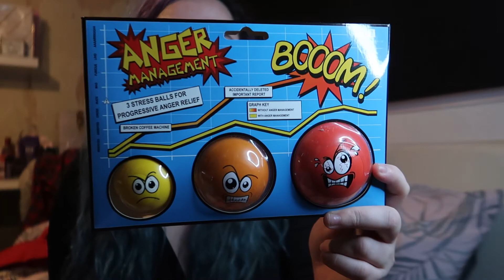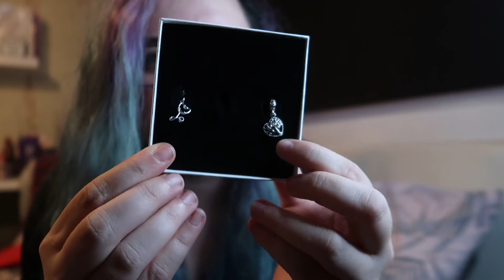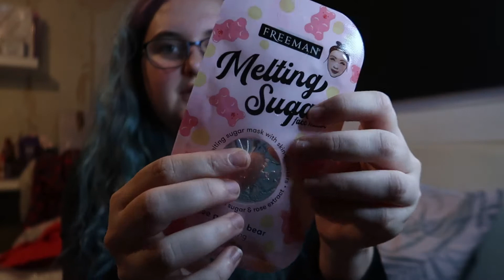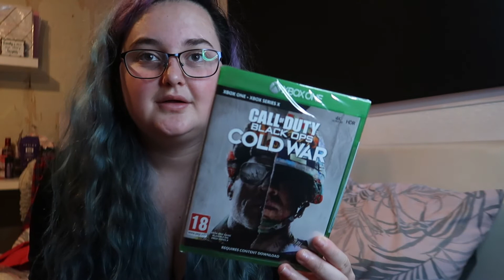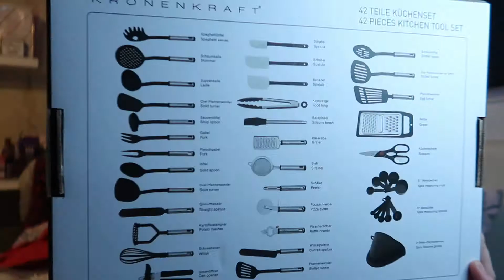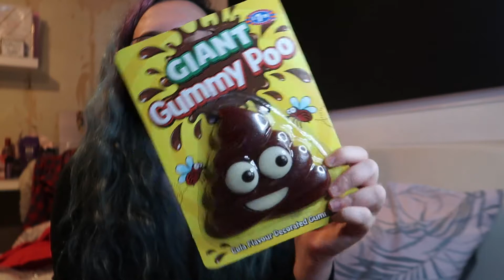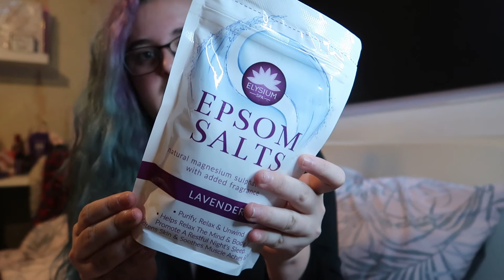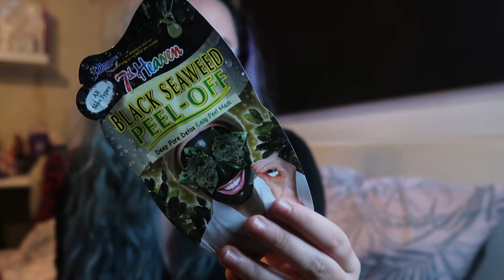What I got for Christmas 2020!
Hello.

Merry Christmas everyone, I hope you have enjoyed your day as much as i have considering the circumstances. This year hasn't been the best year due to Covid however I'm hoping for a better 2021.